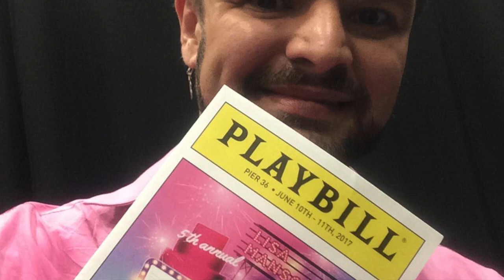Como Hacer un Smoking | Lucas Piubelli